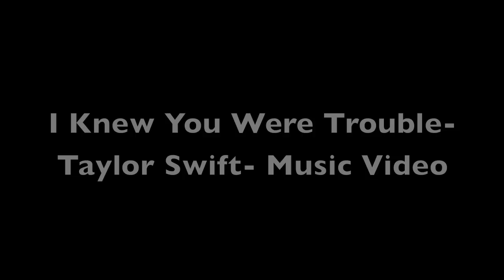I Knew You Were Trouble- Music Video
,GO DOWN!
Thanks SOOOOO MUCH FOR WATCHING!! :)

Comment an idea that you have in your head that i can do in my upcoming video's!! Maybe you'll even get a shootout!! :)

Like this video... just cuz.

Add to fav's if Like isn't enough!! :)